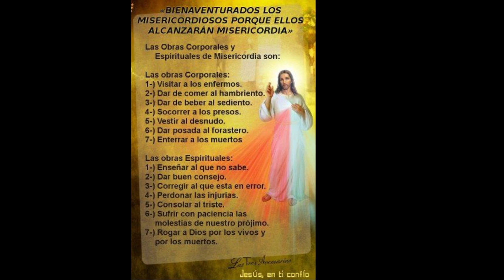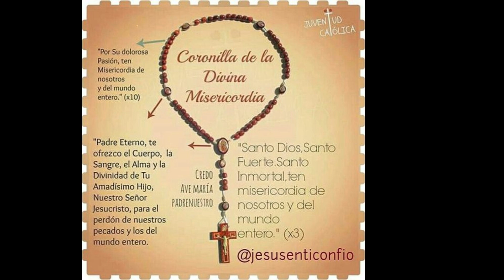🕊️ Coronilla ala Divina Misericordia ❤️ Dichosos Los Que Escuchan La Palabra De Dios ✟ Oración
Divina Misericordia - Santo Rosario - Oraciones Para Sanar el Alma - Oración Católica ❤️ oracion catolica ❤️ 🕊️ ✝ ✞ ✝️ Dichosos Los Que Escuchan La Palabra De Dios ✝️ ✝ ❤️ 🕊️ ✟ 🕊️ ✝ ✝️ ✝ 🕊️ ✞ ✝ ❤️ ✝️ ❤️

 Al comienzo:
  Padre nuestro
 Avemaría
 El Credo